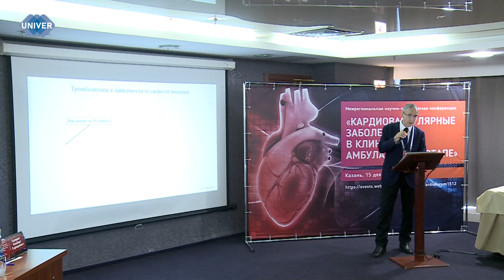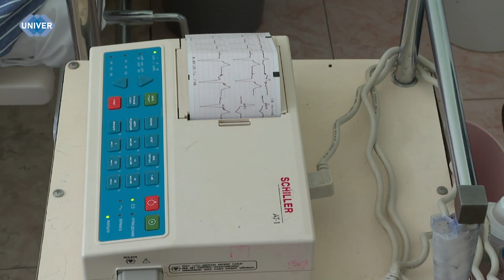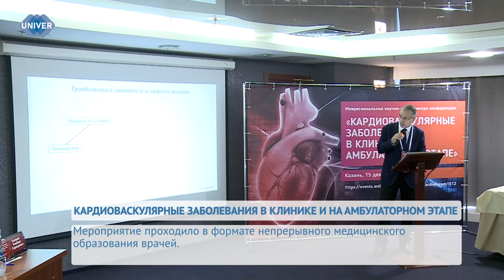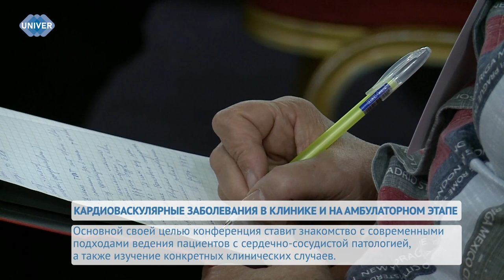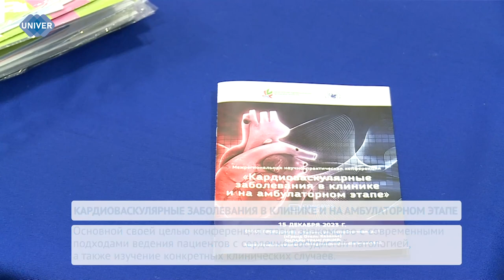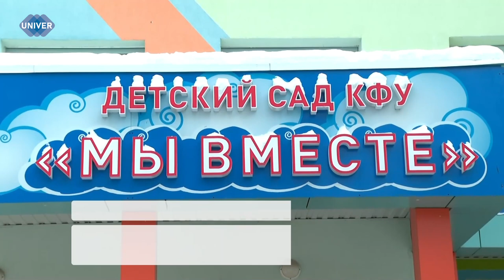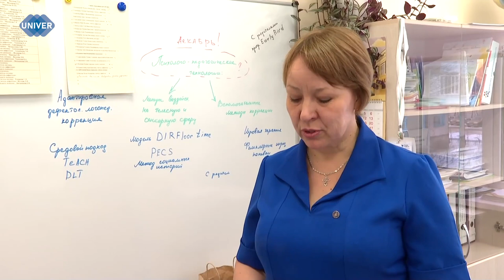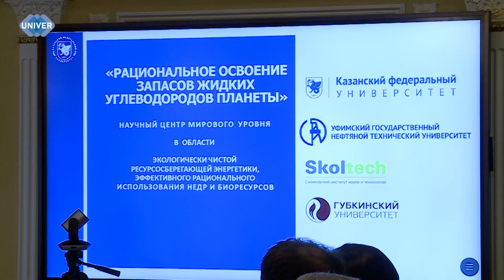UNIVERНОВОСТИ от 15.12.2023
02:52 - 15 декабря в «Гранд Отель Казань» прошла Межрегиональная научно-практическая конференция «Кардиоваскулярные заболевания в клинике и на амбулаторном этапе», где ведущие специалисты в области кардиологии собрались для обсуждения наиболее актуальных тем в области лечения сердечно-сосудистых заболеваний. Наряду с ведущими специалистами по этим вопросам на мероприятии с докладами выступили практикующие врачи-кардиологи и фельдшеры скорых, от которых напрямую зависит здоровье, а зачастую и жизни пациентов.

07:48 - 15 декабря состоялось закрытие II Всероссийской научно-практической конференции «Аутизм: мы вместе», где участники и гости мероприятия смогли подвести итоги активной работы первого и второго дней. В числе мероприятий: секции, мастер-классы и экскурсия по специальному коррекционному детскому саду для детей с расстройствами аутистического спектра.

11:05 - Казанский федеральный университет вместе с Комиссией при Раисе Республики Татарстан по вопросам сохранения, развития татарского языка и родных языков представителей народов, проживающих в Татарстане, провели фестиваль народного творчества для детей и молодёжи.